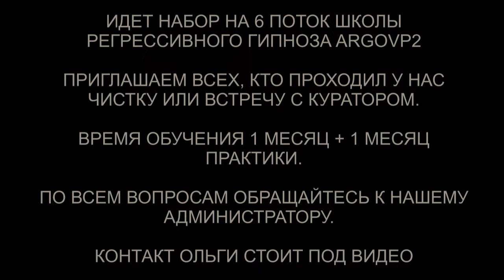Чистка биополя от интерферентов | Чистка дома | Закрытие порталов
✅ По вопросам сеансов - администратор Ольга Чистка биополя от интерферентов | Чистка дома | Закрытие порталов | @ARGOVP2
00:00 Приветствуем Никса
00:45 Интерференты в биополе
01:12 Разговор с греями
01:45 Красный Дракон
02:08 Синий Джин
02:37 Демон
03:49 Гири утяжелители и грусть
04:16 Проблемы в бизнесе и Джин
06:14 Платы и плохой сон
07:21 Интерференты снимают всё своё
08:07 Отпускаем интерферентов
08:37 Ли на связи
09:55 Мы закончили чистку
10:30 Чистка дома
10:54 Платы греев
11:22 Отпускаем интерферентов
12:19 Черт показывает порталы
14:05 Шар с негативом отдаем